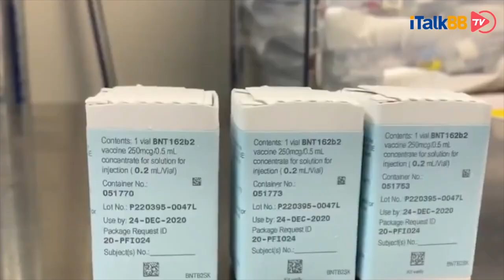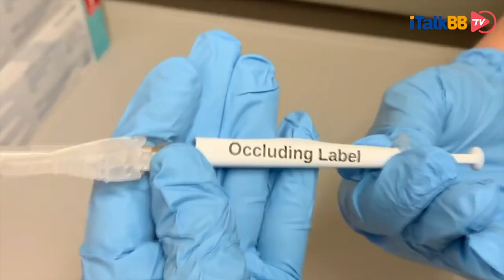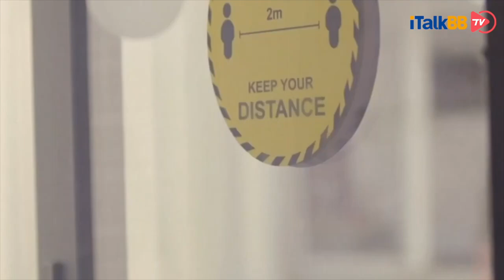mRNA新冠疫苗（辉瑞、Moderna）开启大规模民众接种，哪些人不适合接种？该如何接种最安全？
本周，新鲜出炉的辉瑞COVID-19疫苗进入了上市大规模接种的时期。预计到明年的3月份，普通人全将可以全面接种。而就在12月15日周二，美国食品药品监督管理局（FDA）的监管层级人员表示，针对莫德纳（Moderna）及国立卫生研究院（National Institutes of Health）开发的疫苗所做的初步分析，已证实了该疫苗的安全性及有效性。